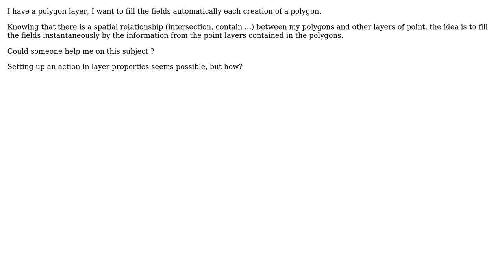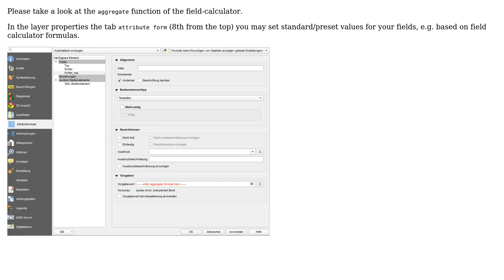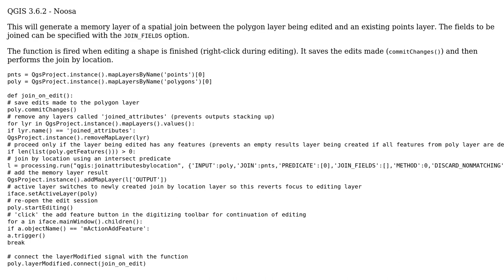GIS: Filling fields instantly and automatically when creating new entity in QGIS (2 Solutions!!)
GIS: Filling fields instantly and automatically when creating new entity in QGIS

With thanks & praise to God, and with thanks to the many people who have made this project possible! | Content (except music & images) licensed under CC BY-SA | Music | Images & others | With thanks to user Taras user Naslar user Matt user Erik and the Stack Exchange Network Trademarks are property of their respective owners. You are responsible for your own actions.